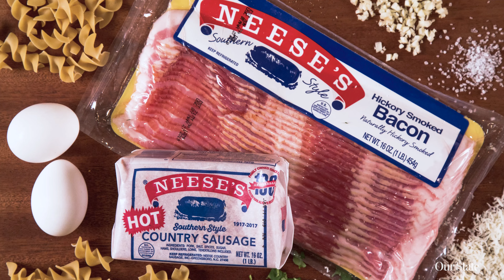Pasta Carbonara with Bacon and Sausage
Directed by: Dillon Deaton
Produced by: James Mieczkowski

About Our State:

Since 1933, Our State has been the trusted resource for all things North Carolina. It’s the perfect source of information for those who’ve lived in North Carolina all their lives, those just becoming acquainted with the state, or those looking to visit or relocate. Discover new places to visit. Try new recipes. Uncover the history, culture, and beauty of North Carolina.